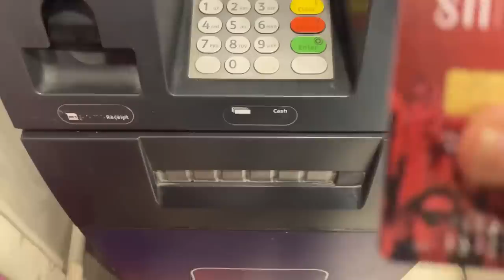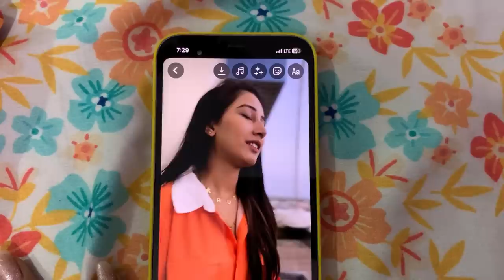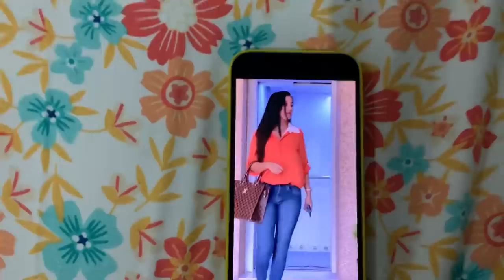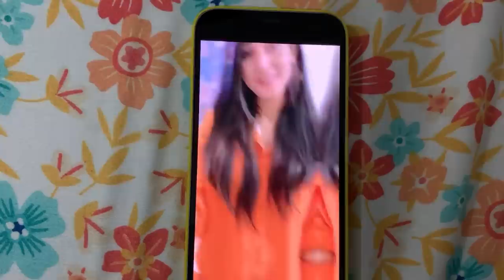Day-10/100 Life With Khush | Santoor Mummy 😜Shoot | ft. D Khush 01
Khushali Dangar 👇🏼
Keep supporting.
🙏🏻Jay Dwarkadhish🙏🏻